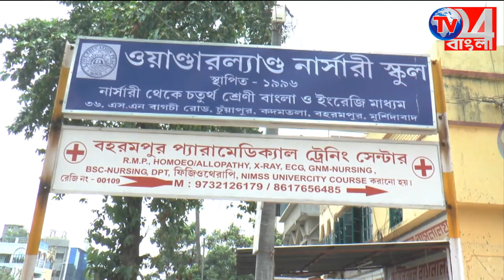স্বেচ্ছায় রক্তদান শিবিরের আয়োজন মনোমোহিনী বস্ত্র প্রতিষ্ঠানের উদ্যোগে-বহরমপুর